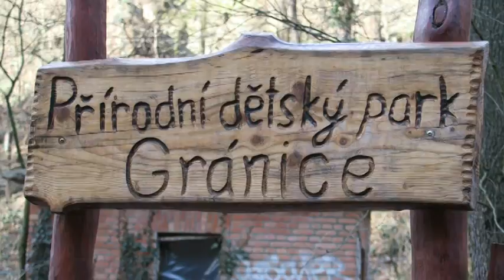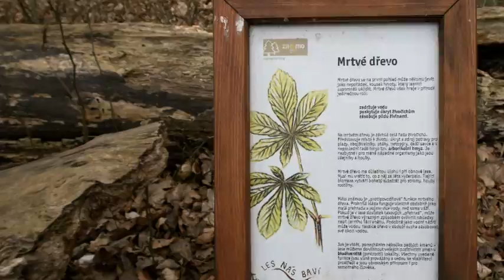GRÁNICE BŘEZEN 2017